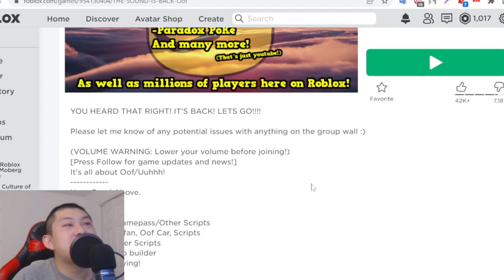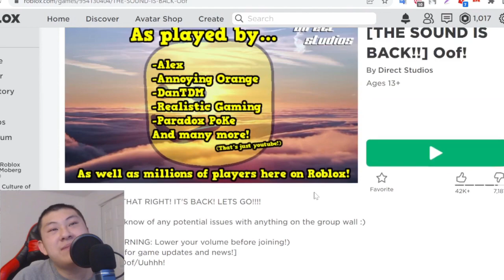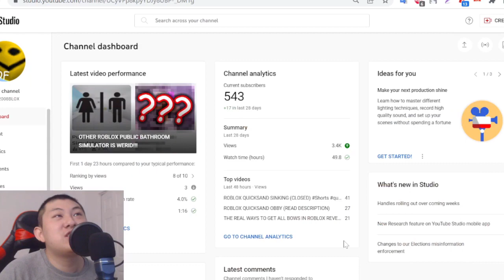6 YEAR ANNIVERARY!!!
my youtube channel now 6 years after my channel created back in 2017

My Roblox group join here! There is no game and clothing sale

Still working in progress I don’t think open link

Kevin McLeod's music links "look down"